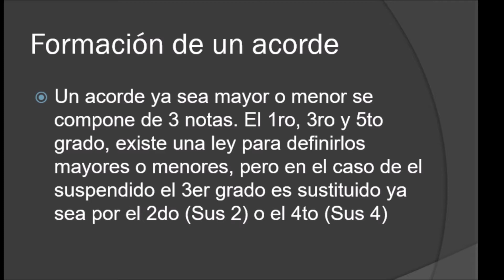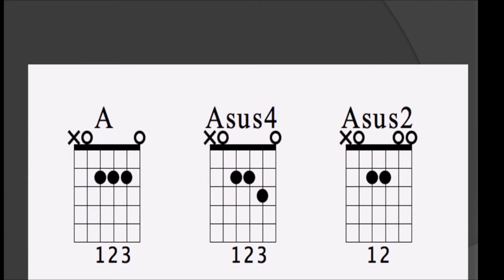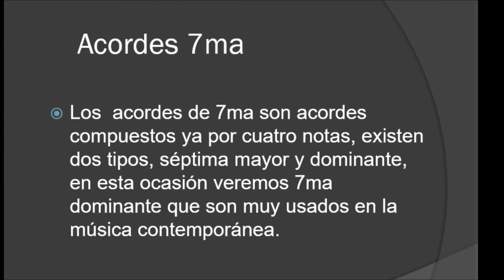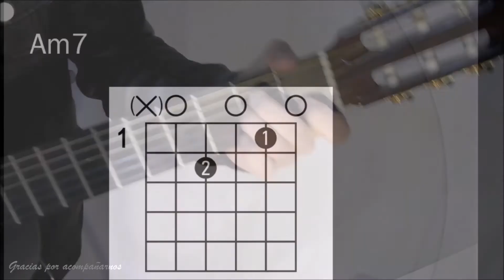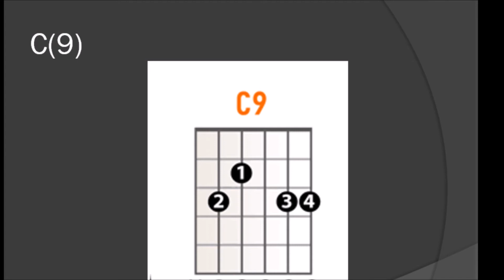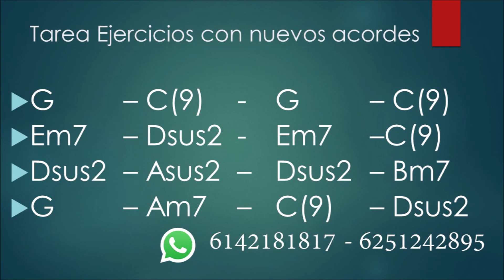7 abril Proyecto que Padre es vivir Family Camp